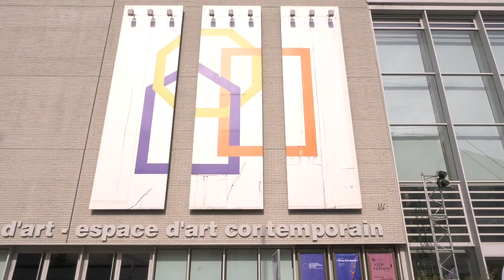Dans les coulisses avec une projectionniste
Rencontre avec une femme projectionniste au Festival International du Film.